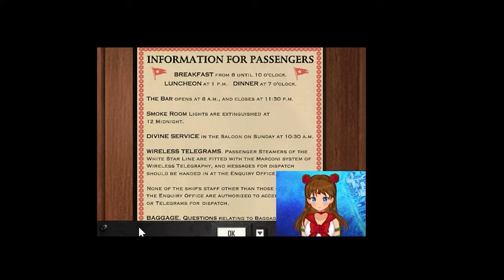Let's Play Titanic Adventure Out of Time - Part 2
And here we are with the 2nd part of my let's play.